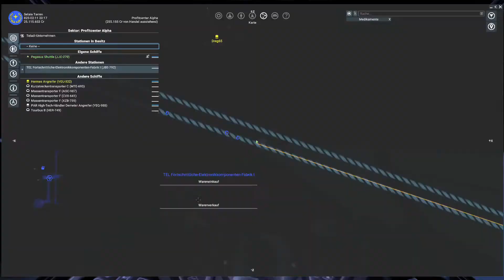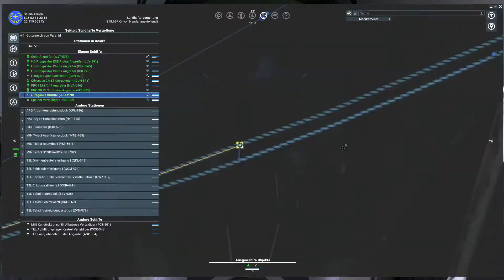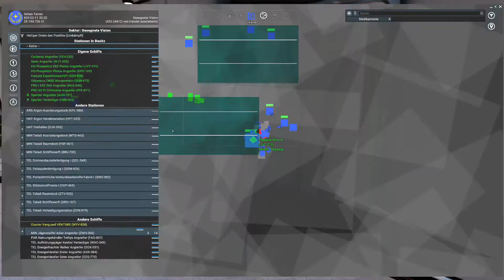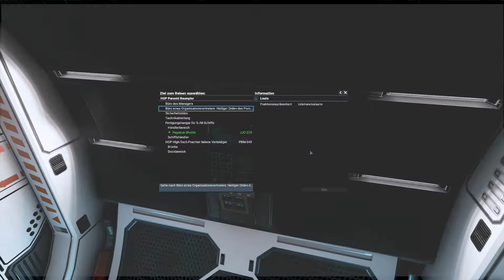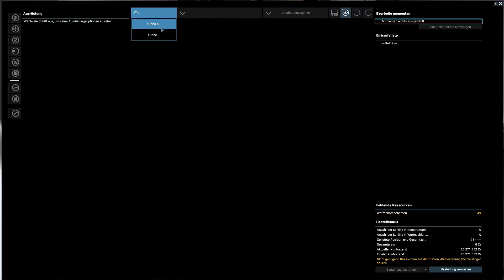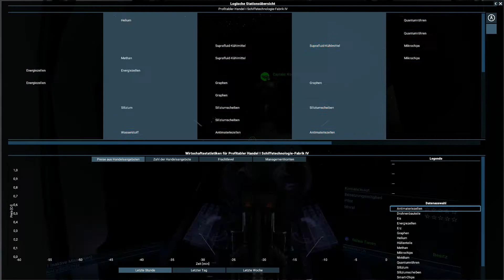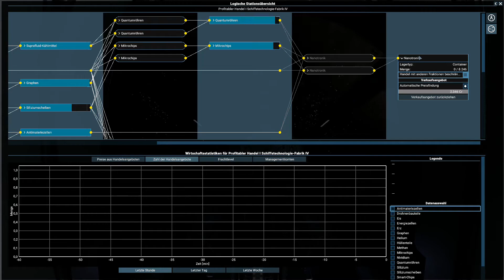Let's Play - X4: Foundations - #018 - Drehwurm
Mit X4: Foundations hat Egosoft nun endlich den lang erwarteten 4. "richtigen" Teil der X-Reihe herausgebracht und viele Neuerungen gegenüber den alten X-Teilen eingebaut. So wurde der Stationsbau komplett überarbeitet und auch die Benutzeroberfläche aufgeräumt und für Einsteiger wie auch Veteranen einfacher gestaltet. Alte Feinde feiern ein Comeback und auch neue Bedrohungen warten im neuen X-Universum auf den Weltraum-Unternehmer in einer Weltraum-Sandbox, welche praktisch keine Möglichkeiten offen lässt.
Trotz der vielen Neuerungen ist man immer noch dem alten "Trade,  Fight, Build, Think" - Motto treu geblieben. Als kleiner Bonus ist X4 auch das erste X-Spiel mit einer Art Onlinemodus, welcher es dem Spieler erlaubt unter bestimmten Bedingungen seine Schiffe auf Expedition in die Universen anderer Spieler zu schicken.

Ich konnte es mir natürlich nicht nehmen lassen, nach einer kleinen Wartezeit vom recht holprigen und verbuggten Release mal selbst hinter das Steuer der verschiedenen Schiffe zu treten, ein neues Universum zu erkunden und natürlich: Jede Menge Profit zu erwirtschaften!

Ausgerüstet mit einem kleinen Discoverer und viel Unternehmergeist geht es ab ins Unbekannte.

Viel Spaß auf dem Sitz des Copiloten wünscht euch

Der Heizmeister